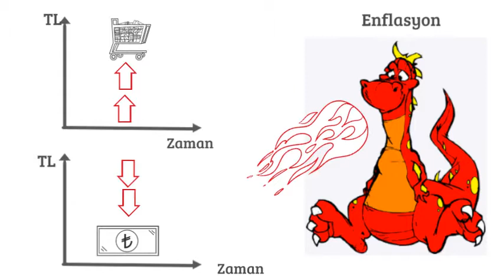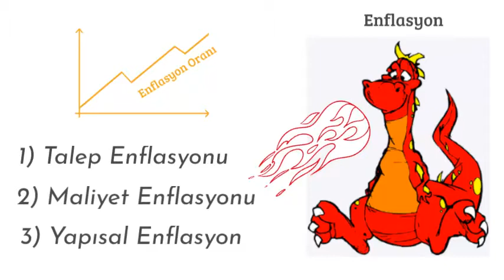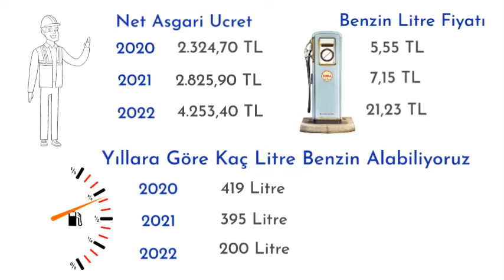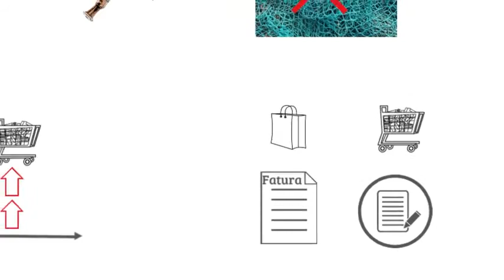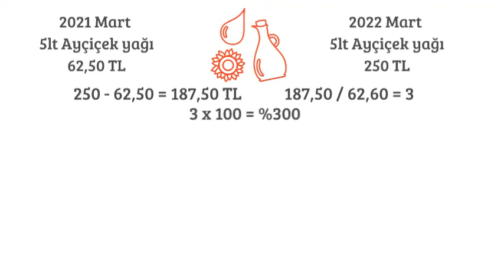Kendi Enflasyonunuzu Nasıl Bulursunuz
Kendinizin veya ailenizin enflasyonunu nasıl hesaplarsınız bu video da onu anlatmaya çalıştık. Yaşadığınız ülkenin resmi kurumlar tarafından açıklanan enflasyonundan ziyade kendi yaşam enflasyonunuz nedir.